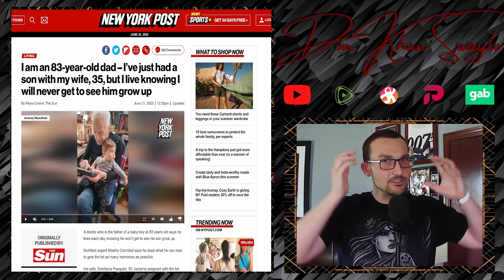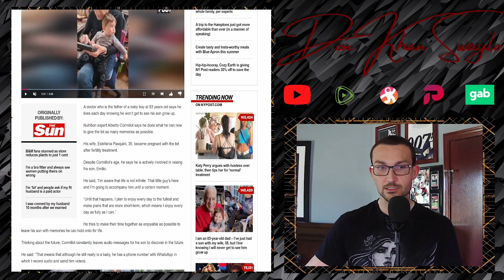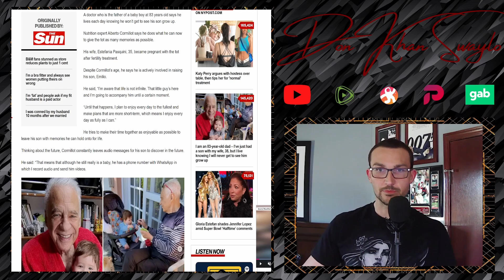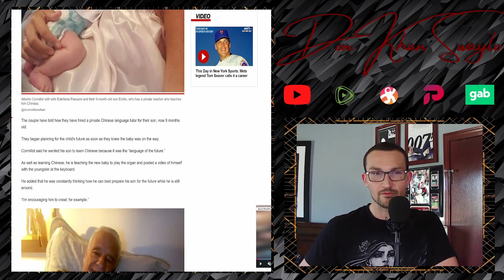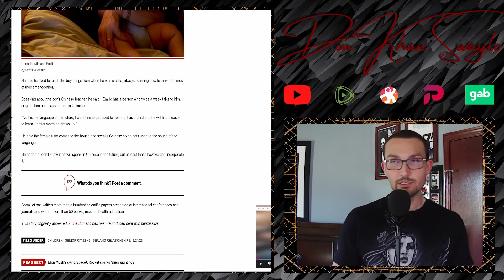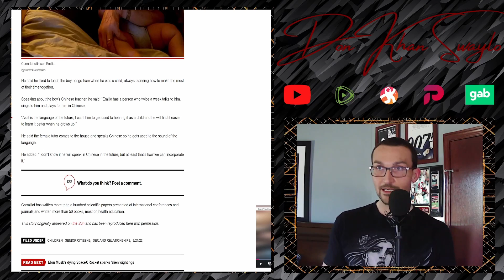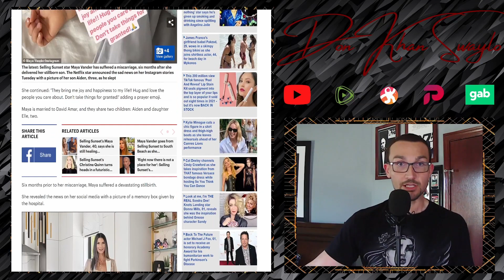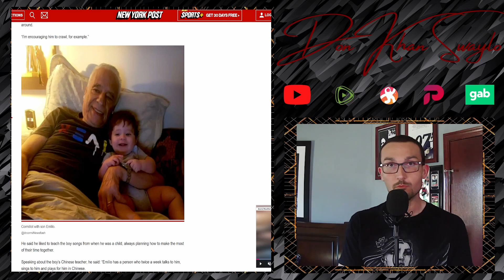You Have Been Lied To! Men & Women Are NOT the Same and Reproductive Timelines are VASTLY Different!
It's a fact of life: Men and Women are different. It's not that either or are better, in fact, they are better together. The thing is, the older you are, the more complicated it become to create a family.

An 83 Year Old Argentinian man just fathered a child and is doing better parenting than most people half his age. He is a shining example, age aside, that all parents can aspire to.

Maya Vander from Selling Sunset, has revealed her issues with conceiving. It's a very tragic story and not at all using her for condemnation, but rather as a cautionary tale. Maya is 34 and has had multiple failed pregnancies. She is showing, unintentionally, that women need to plan out their lives according to the reality of biology and not the promise of society.

It's a harsh reality for women, there's a ticking clock and only a fool fights against Father time.